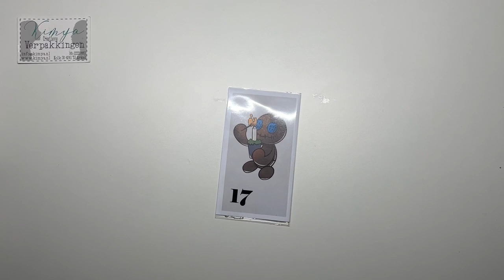GUMMIAPAN ADVENT 2023 | 17 door Beate